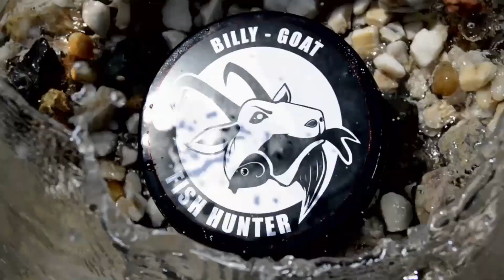Vázání rybářských uzlů: Uzel ,,ZERO,,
Skvělý pevný uzel pro kroužky, obratlíky, háčky s očkem. Jednoduché vázání i se zmrzlými prsty, na lodi ve vlnách i za šera či tmy. Vhodný jak pro pletenou šňůru tak i vlasce.